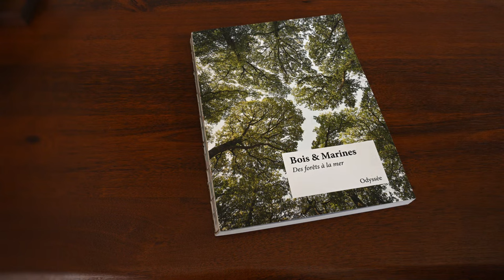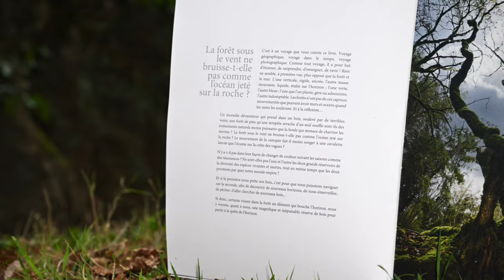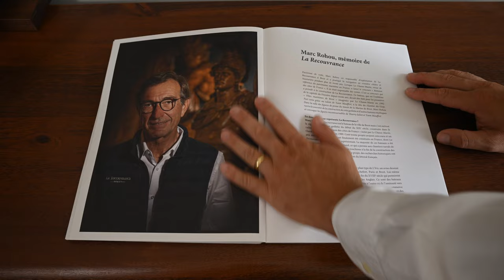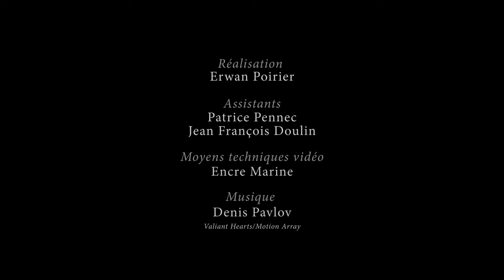"Bois et Marines - Des forêts à la mer", présentation du livre | EcoTree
Vidéo de présentation du livre "Bois et Marines", publié aux éditions Odyssée. 📗

Ce beau-livre est le fruit d’une amitié et de passions communes. L’amitié entre Erwan Le Méné, cofondateur d'EcoTree et Ewan Lebourdais, photographe, Peintre officiel de la Marine, tous deux passionnés par les forêts, la mer et la Bretagne.🌲🌳 🌊

Célèbre pour ses photographies de marine, Ewan Lebourdais a répondu à l’invitation de son ami d’entrer dans les forêts, ces cathédrales vivantes, pour photographier d’autres nefs. 📸

Composé comme un voyage, l’ouvrage dévoile l’itinéraire du bois depuis les forêts où il naît jusqu'aux mers où il part découvrir le monde. Ce livre d’art célèbre ainsi le travail des hommes, de la gestion des forêts à la construction navale.

Les textes de Matthieu de Guillebon nous plongent directement dans l’odyssée du bois en mettant en lumière le travail des femmes et des hommes qui façonnent nos forêts. Ils s’attachent à mettre en lumière quelques essences d’arbres, des animaux de la forêt et le rôle de certaines espèces végétales dans le cycle de la nature en s’appuyant sur des histoires particulières, des détails qui donnent accès à une profusion d’informations.

L’acte II du livre s’articule autour de trois grands entretiens avec des personnalités hautes en couleur et reconnues dans leurs domaines respectifs : Thierry Juliot, chercheur d’arbres et scieur en Mayenne, Yann Mauffret, patron du chantier naval du Guip et Marc Rohou, responsable d’exploitation du navire La Recouvrance à Brest.

© Erwan Poirier / Encre Marine Productions